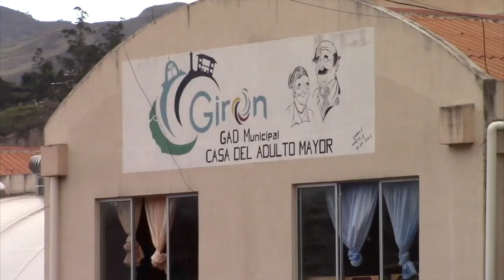Amplían el área de emergencia del hospital Aida León de Rodriguez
El espacio de emergencias médicas del hospital Aida León de Rodríguez Lara, está siendo ampliado para brindar mejor atención y comodidad a los usuarios, manifestaron los galenos que están al frente del Distrito de Salud y hospital de Girón. Mencionaron además que urge la creación de la unidad anidada, para lo cual se requiere de urgencia contar con el área contigua que, bajo la modalidad de comodato es ocupado por dependencias municipales y Registro Civil.